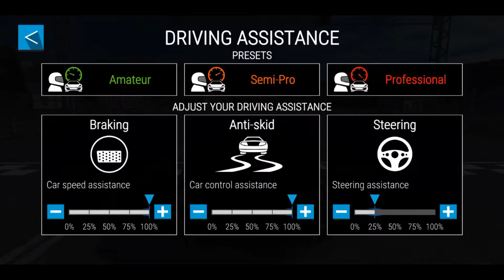GEAR.CLUB True Racing Shamgreeve Derby Championship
Gear.Club is more than a quick adrenaline rush - it is true racing!

Gear.Club is much more than a quick adrenaline rush; it is an authentic world of cars. Realistic driving and racing experience, with fully simulated engines, powertrains, suspensions and aerodynamics.

In this ultimate racing game, you will get to explore breathtaking settings and compete live with your online friends and foes through unlimited races, championships and events.

FEATURES:

● DRIVE with fully simulated engines, powertrains, suspensions and aerodynamics. Multiple control schemes are supported!
● EXPLORE breathtaking race tracks and exotic locations.
● RACE against your Friends through Events and Championships.
● CREATE and develop the ultimate Performance Shop to collect, upgrade and customize the most gorgeous exotic cars.
● ENGINEER specific parts to boost your machines beyond their maximum capacity.
● ADMIRE car details such as engines and interiors shown in Full HD!
● COLLECT all your favorite cars.

PLEASE NOTE! Gear.Club is completely free to download and play but some game items may be purchased for real money. To disable this, turn off the in-app purchases in your device’s settings.

The file-size of Gear.Club is quite significant so make sure your Internet connection is stable when installing the game.
For this reason, the game asks for read/write access to your external storage  authorization to let you install the game on the storage of your choice.